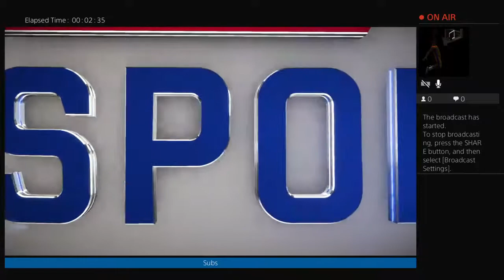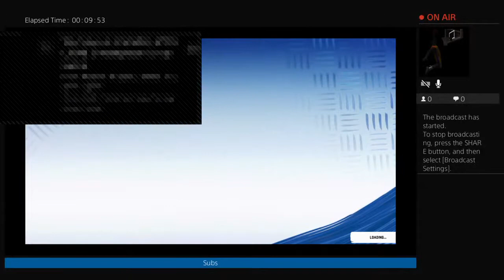My turn madden 20